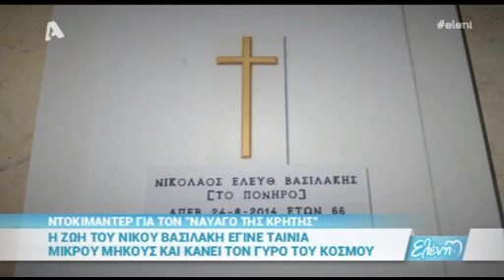Ντοκιμαντέρ για τον "Ναυαγο της Κρήτης" που έζησε μόνος για 42 χρόνια στη μαγευτική Χρυσή!